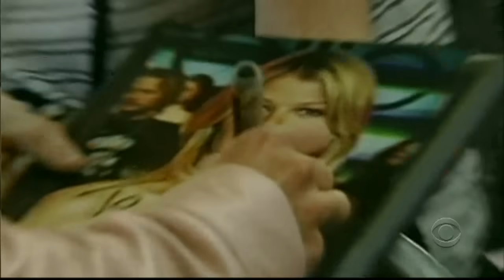Victoria's Secret Fashion Show 2005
Шоу Виктория Сикрет 2005